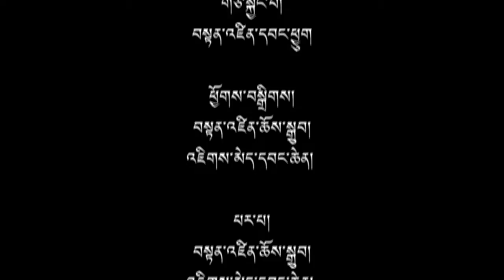(ep.34) The Tibetan Science of Healing (Sorig) - A Panel Discussion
A discussion with Dr. Tenpa Choephel la about traditional Tibetan way of Healing. Dr Tenpa Choephel la is the Principal of Tibetan Medical and Astro Institute's College for Higher studies.